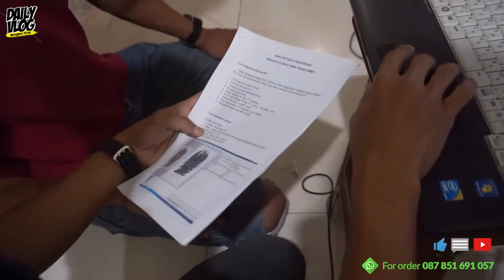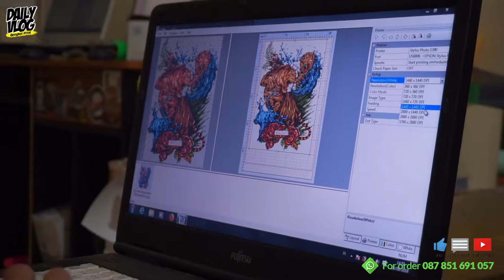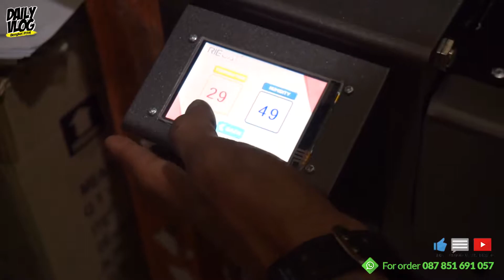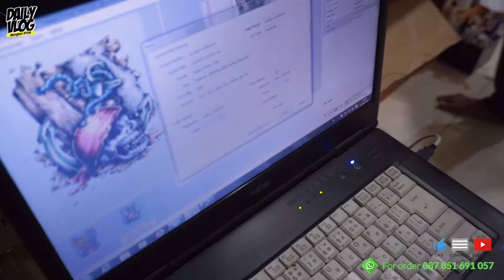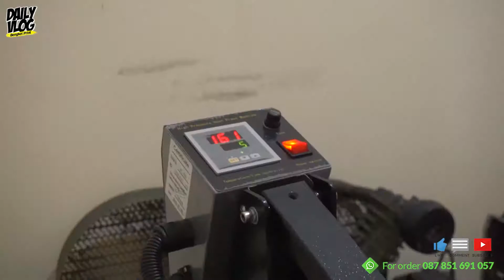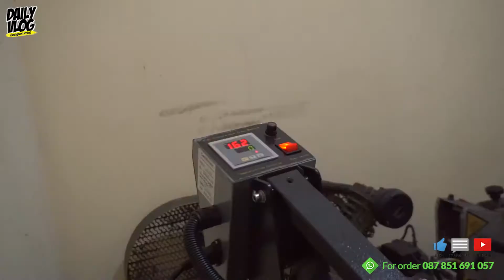Proses Cetak Kaos Printer DTG VLOG-104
Kembali lagi di Channel YouTube BENGKEL PRINT DAILY.